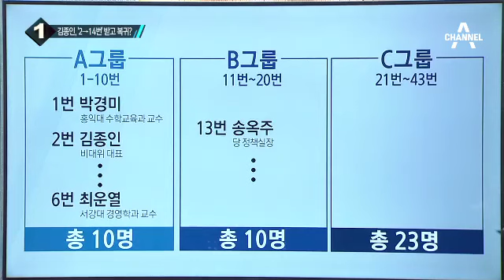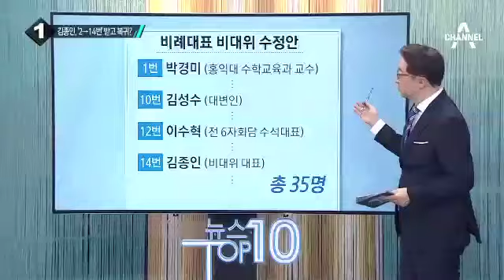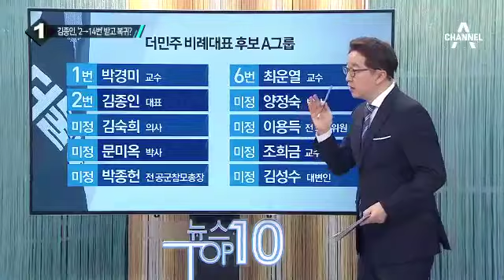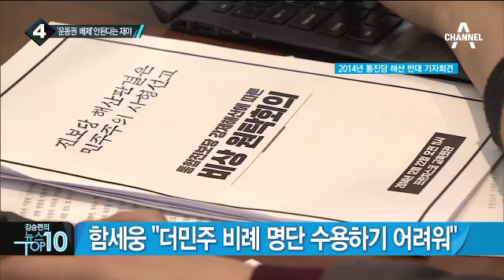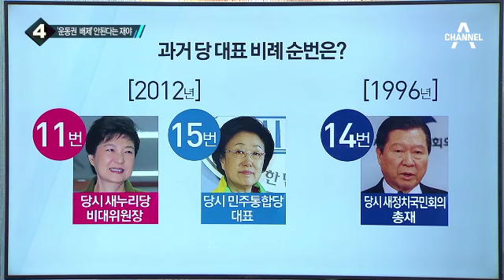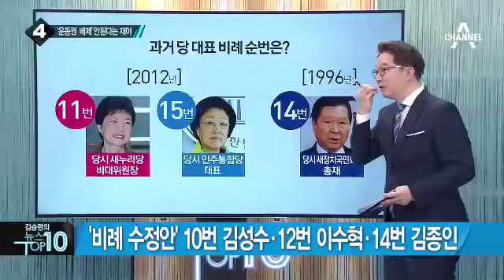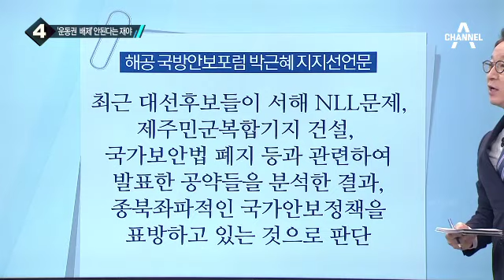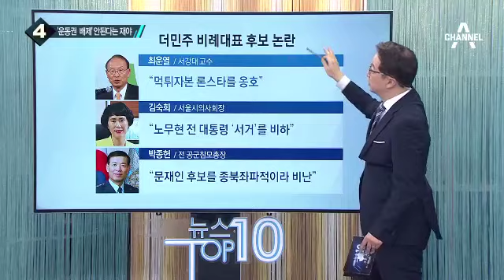더민주 비대위, 김종인 비례대표 14번으로 조정_채널A_뉴스TOP10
더민주 비대위, 김종인 비례대표 14번으로 조정